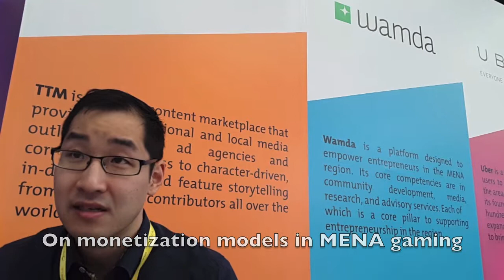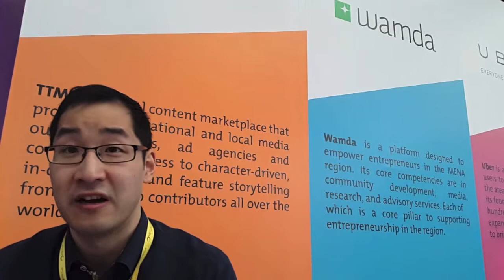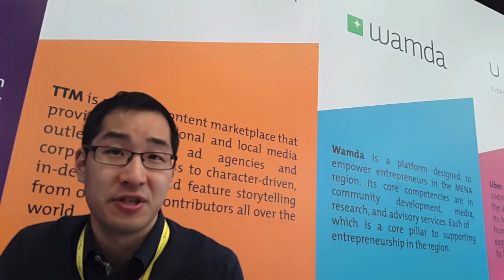Game marketing expert Daniel Inn on what MENA market needs to grow [Wamda TV]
The founder of 24platform, a Germany-based company providing mobile marketing strategy for game developers, told us that collecting and sharing data could be a game changer for the MENA's gaming market.